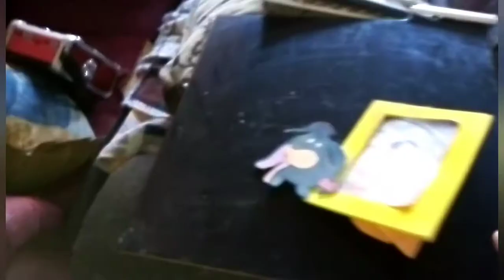Faltou água & fazendo aquela limpeza na casa até que em fim 😉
Lucinéia Oliveira minha vida de mãe solteira de 3 M,M,S